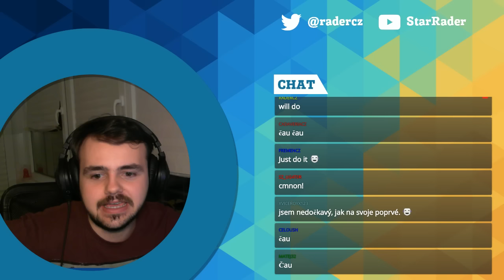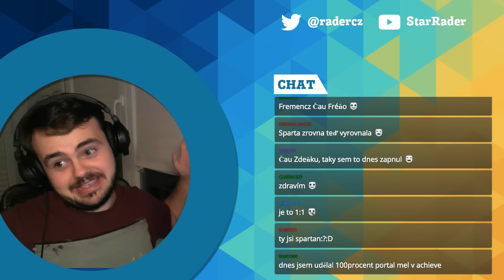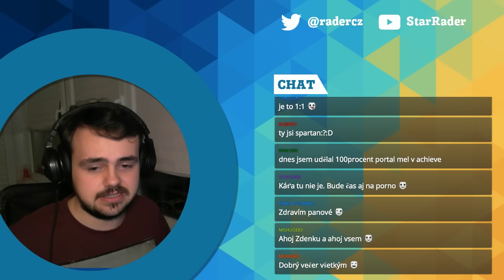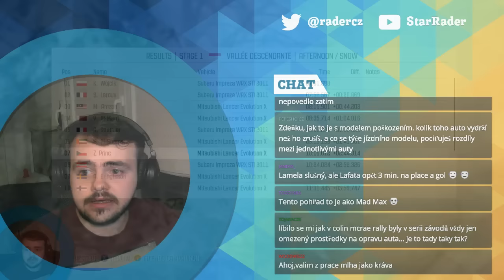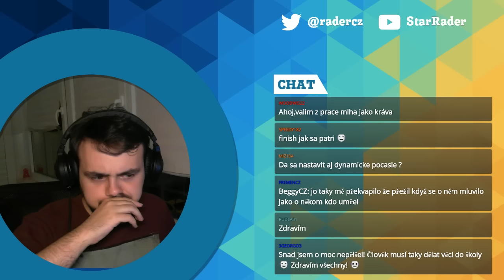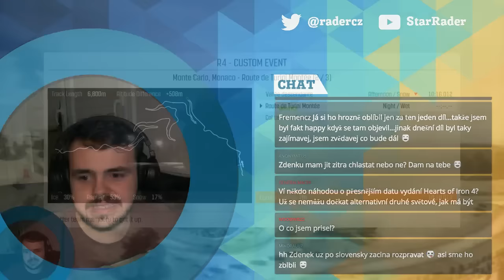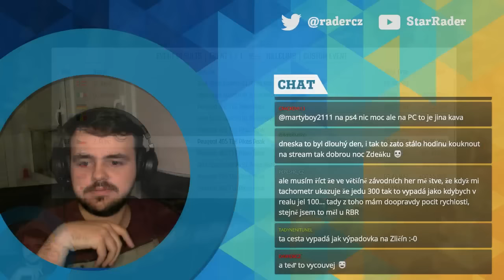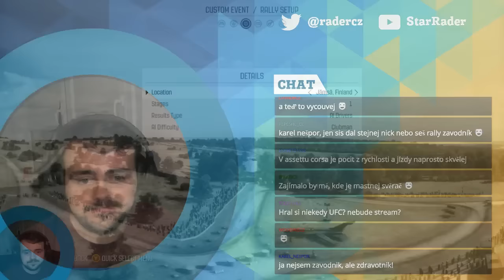DiRT Rally: Nejde to! [Záznam streamu]